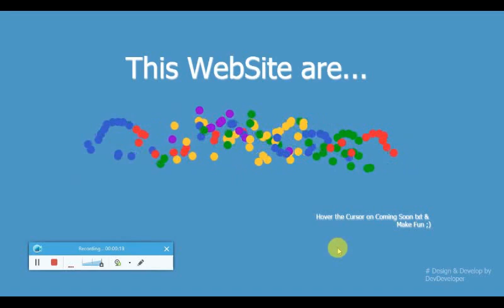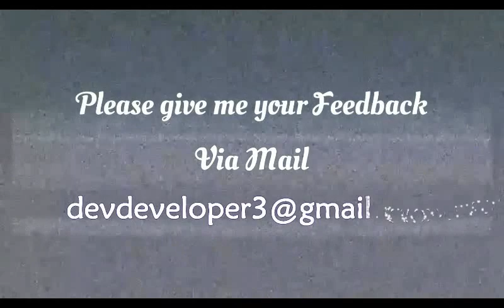Coming Soon - Canvas Animation on WebSite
In this video We make Responsive animation, which make your WebSite attractive, we Create text using color full little Bubble, all bubble are change there Position when Cursor hover on there,  we'll look at HTML 5 canvas and its practical implementation with a variety of tools including basic HTML, CSS & JavaScript.